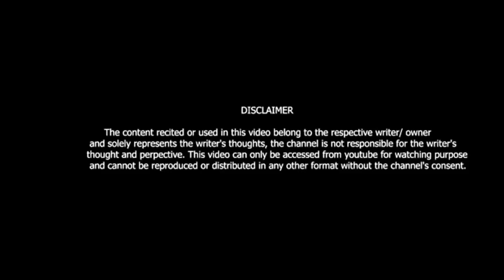MUJE FIR SE TUMKO PAANA HAI || GAJAL || NEERA JANGRA || VIKI ENTERTAINMENT